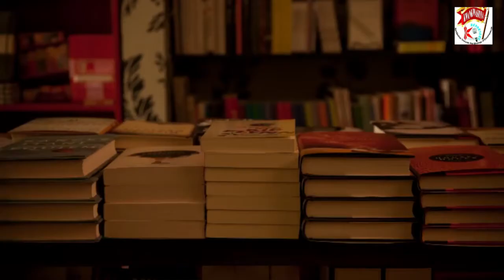Late Dr Yusuf Maitama Sule